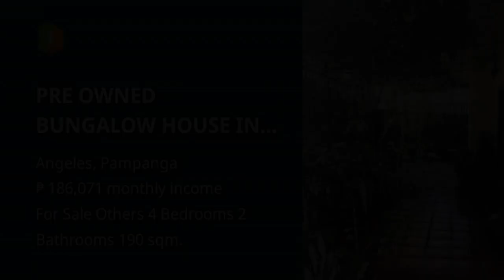PRE OWNED BUNGALOW HOUSE IN KOREAN TOWN NEAR CLARK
Price: ₱ 12,000,000
House Type: Others
Number of Bedrooms: 4
Number of Bathrooms: 2
House Floor Area in sqm: 190 sqm.
Lot Area in sqm: 349 sqm.
Number of Car Parking Spaces: 4